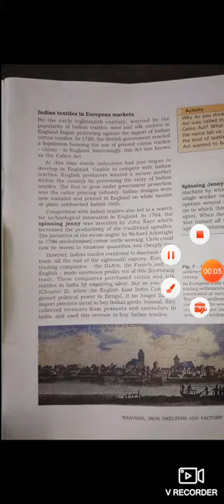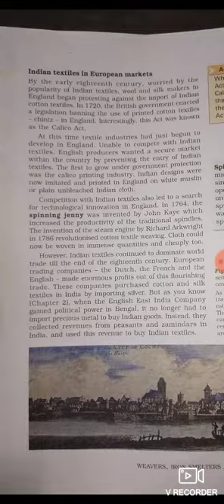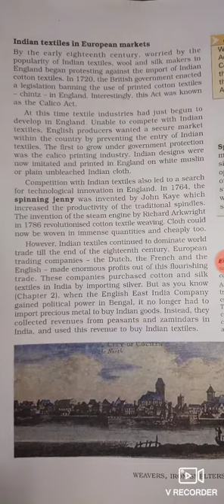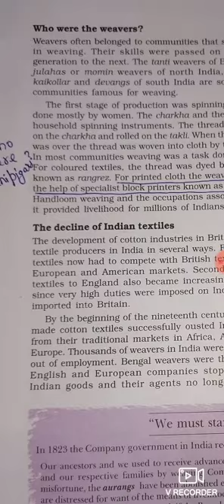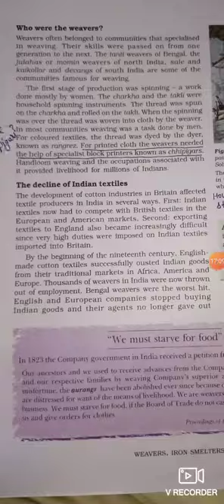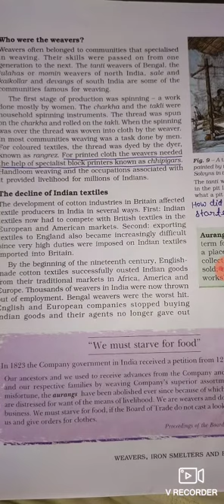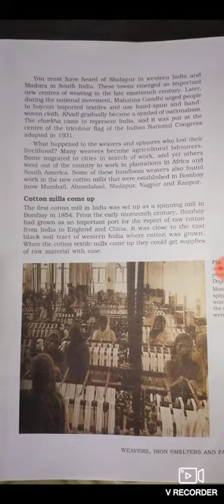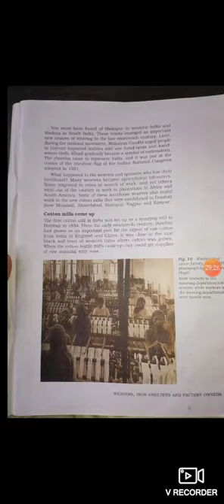Ch-7(Weavers, Iron Smelters and Factory Owners) Class-8